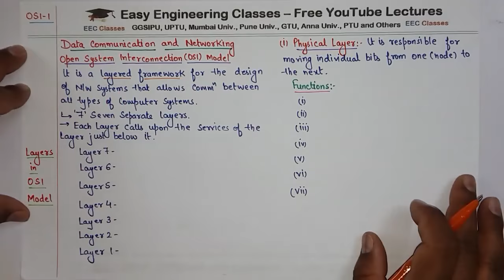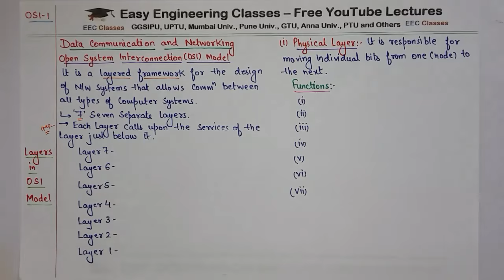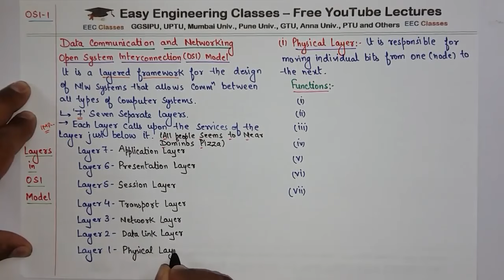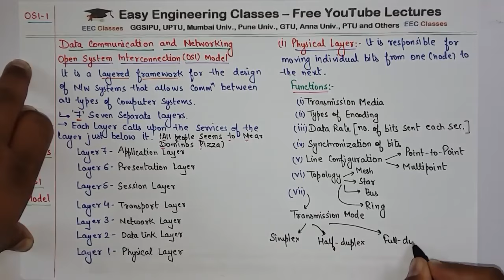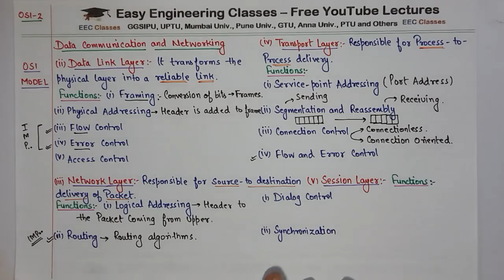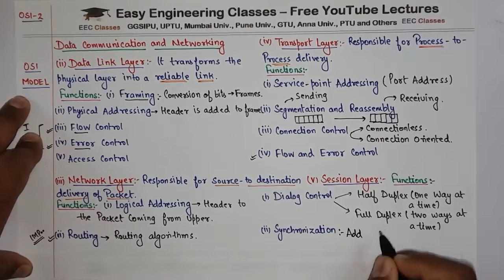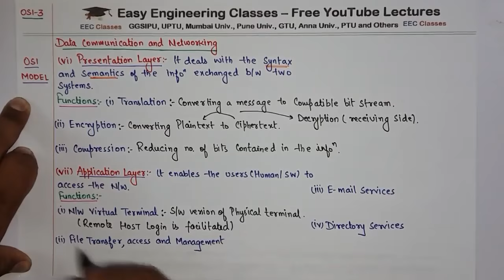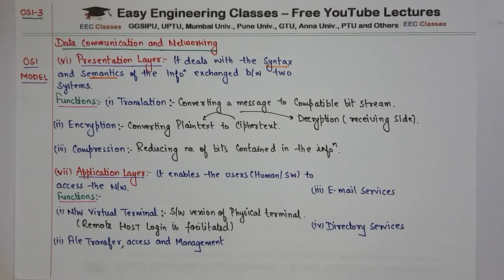L5: OSI Model | Open System Interconnection | Functions of 7 OSI Layers | DCN Lectures in Hindi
In this video you can learn about the OSI Model of Computer Network in Hindi. The video also explains topics such as: Function of 7 Layers of Open System Interconnection(OSI) Model. Following OSI Layers are discussed in this video: Physical Layer, Data Link Layer, Network Layer, Transport Layer, Session Layer, Presentation Layer, Application Layer with description and features. This topic is very important for College University Semester Exams and Other Competitive exams like GATE, NTA NET, NIELIT, DSSSB tgt/ pgt computer science, KVS CSE, PSUs etc.

OSIModel - Open System Interconnection - Functions of 7 OSI Layers in Hindi | DataCommunicationNetwork Lectures in Hindi

Links for GATE/UGCNET/ PGT/ TGT CS Previous Year Solved Questions